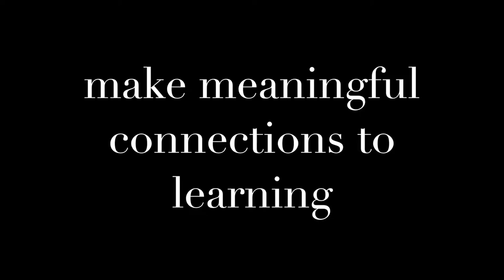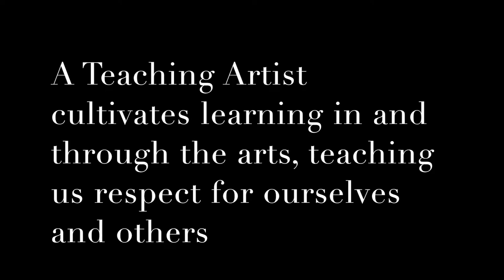North Carolina Central University Teaching Artist Certificate Program Welcome Video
North Carolina Central University's Teaching Artist Certificate program is for the professional and practicing performing and/or visual artist who would like to make a bigger impact with their art and need to learn the in's and out's of creating auditorium performances, classroom residencies and programs for community-based organizations.